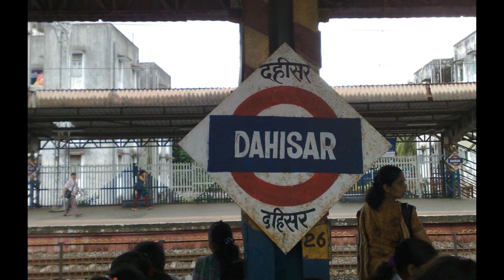2 ARVIND KARSAN CHHEDA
BY MG PHOTOGRAPHY...
MEET SURESH GOGRI